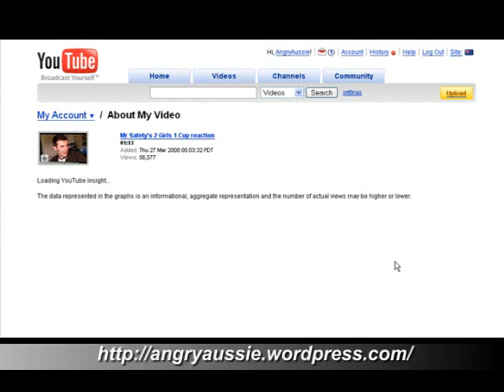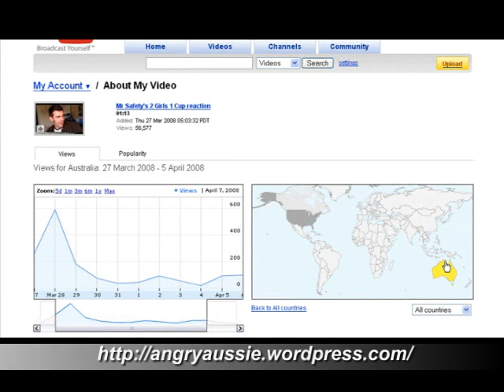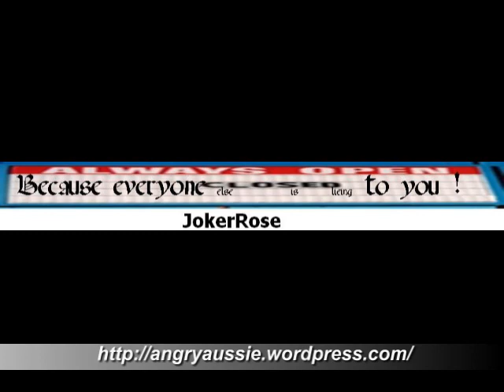Mr Angry loves nipple clamps (plus banner comp winners)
I really didn't realise at first that my mic clip looked like a nipple clamp.  I'm not sure I actually want to corner the sado-masochism S/M bondage market but hey, viewers are viewers.

Tips for what handcuffs, restraints, whips chains and/or other bondage accoutrement might complement my microphone nipple clamp?